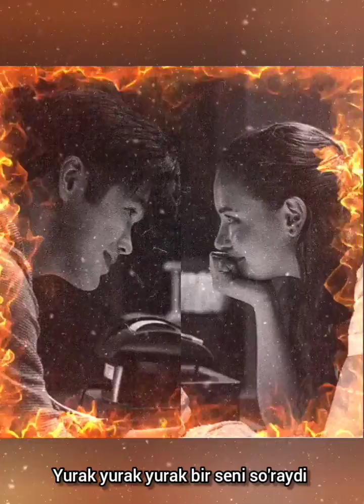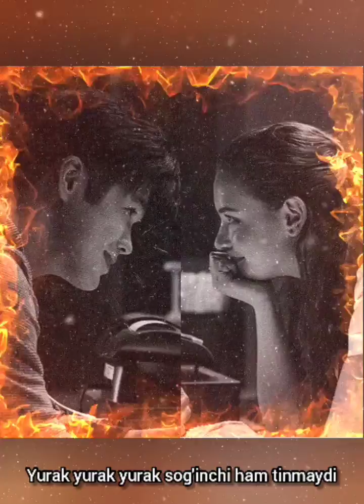Jamshedbek Ashurmatov Yurak